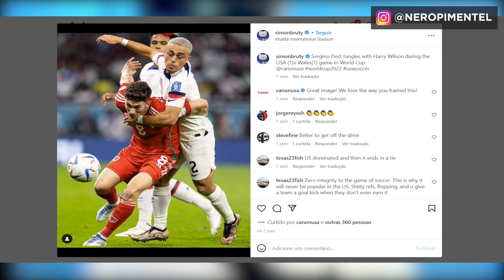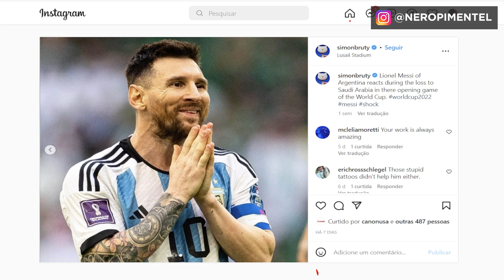O QUE TEM NA MOCHILA de um FOTOGRAFO na COPA DO MUNDO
✅ Bora SER PROFISSIONAL? Modelos de Orçamento, Propostas, Recibo, Estratégias e Dicas de Vendas, Presets. NÃO TEM DESCULPA!

Use MEUS PRESETS e Edite com Um Clique!
Curiosidade? Veja TODO o MEU EQUIPAMENTO ⚙️

Simon Bruty ? Trabalhar na Copa ? Emprego na Copa Do Mundo ? Trabalho no Jogo do Brasil ? Datas dos Jogo do Brasil ?  Copa Catar 2022 ? Copa no Qatar ? ✅